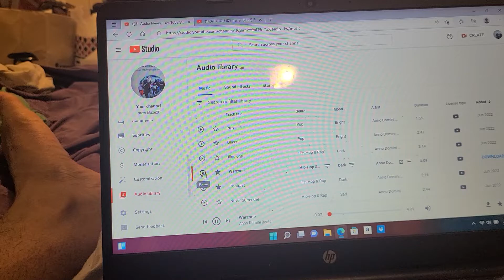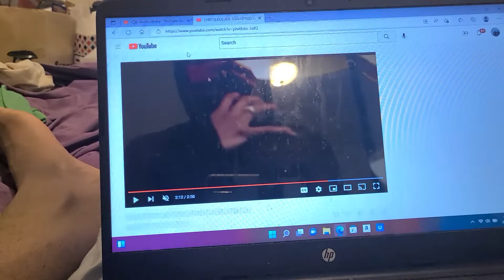COLLIDE TRAILER RYAN PHILLIPE TRAILERRR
collide TRAILER

Ryan Phillipe